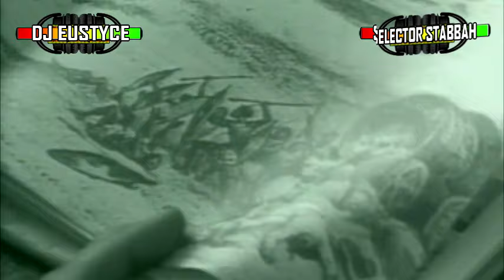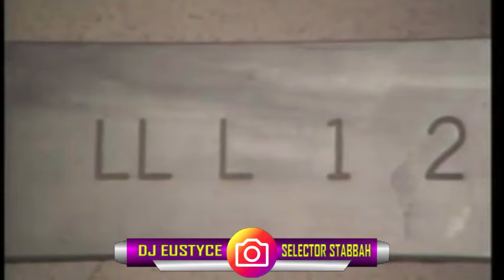DJ EUSTYCE X SELECTOR STABBAH - REGGAE FUSION VOL.2 VIDEO MIX